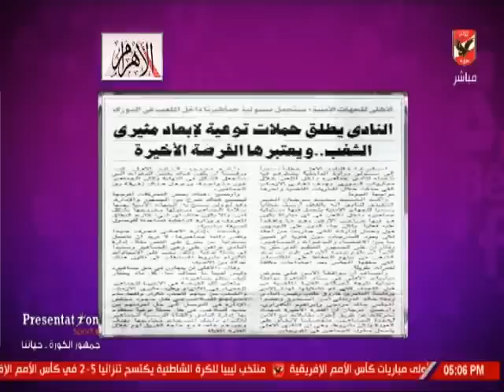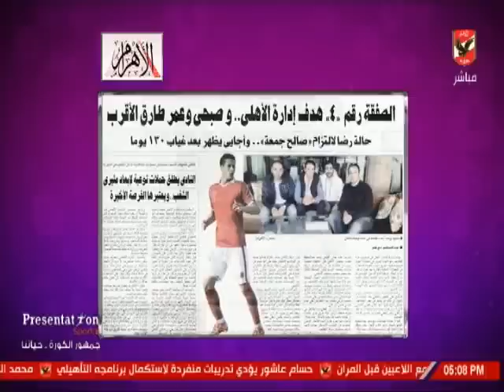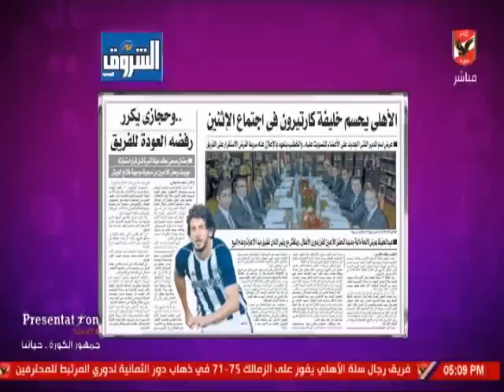شيما صابر : الاهلى يستعد من أجل طلائع الجيش وحصد الثلاثة نقاط